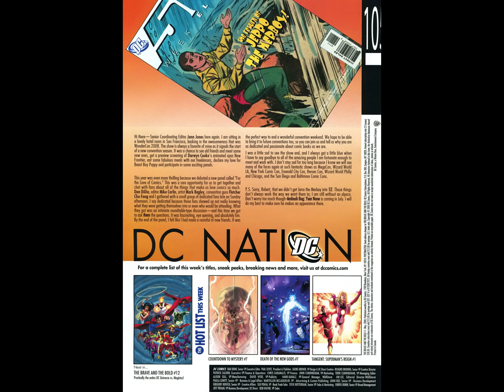The Brave and the Bold v2007 #011